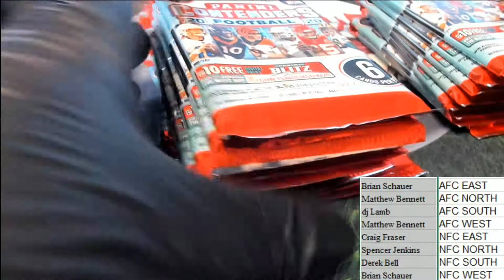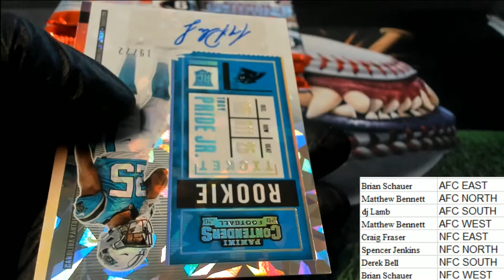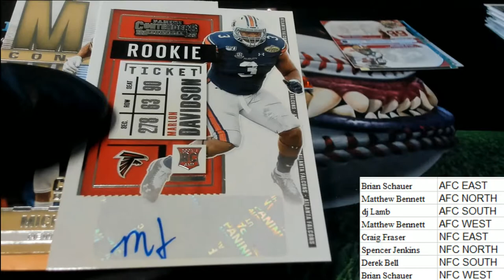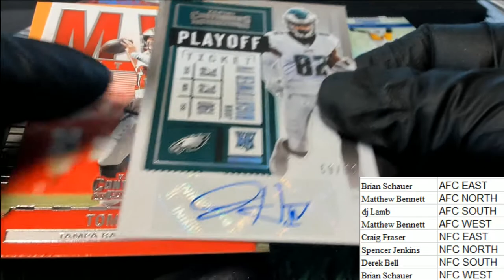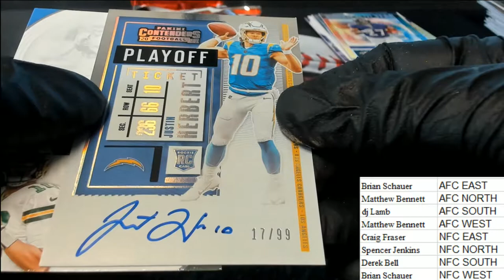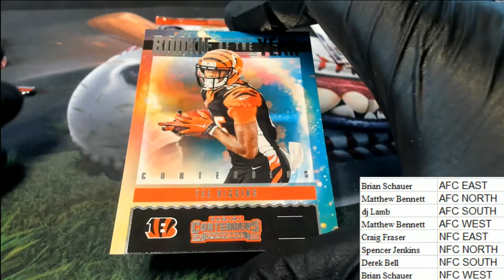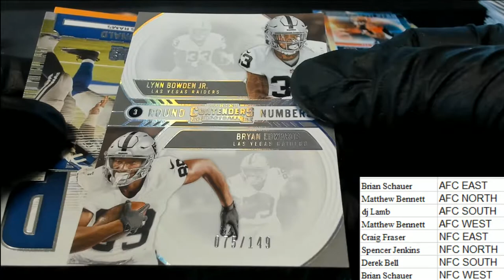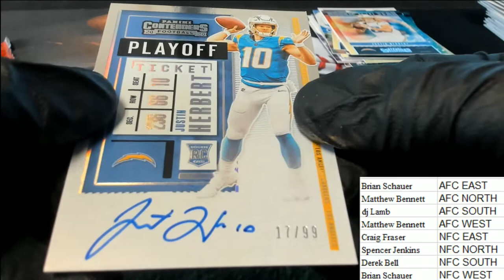2020 Contenders Football Hobby ID 20CDIVBRK503